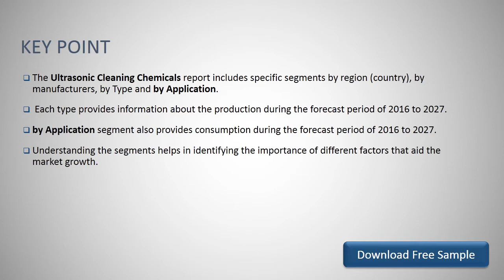Global Ultrasonic Cleaning Chemicals Market Research Report 2021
Download FREE Research Report Sample PDF:
The Ultrasonic Cleaning Chemicals report includes specific segments by region (country), by manufacturers, by Type and by Application.